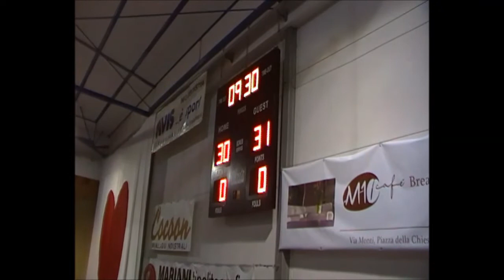2Q Cocoon Lissone vs Robur Basket Saronno play off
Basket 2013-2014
Campionato DNC Girone B Play Off - 1° Turno
Cocoon Lissone Vs Robur Basket Saronno
2° quarto